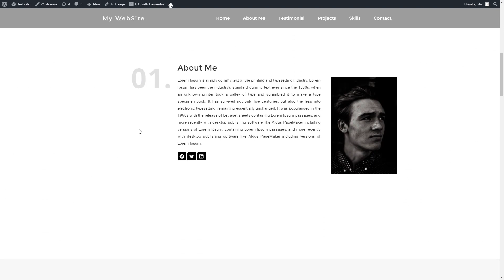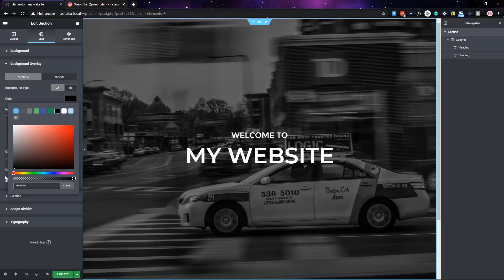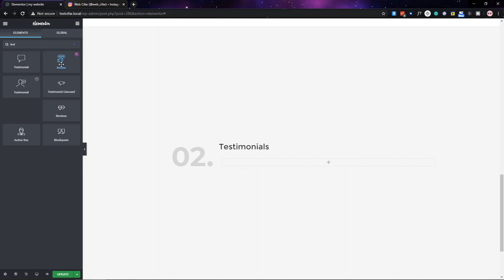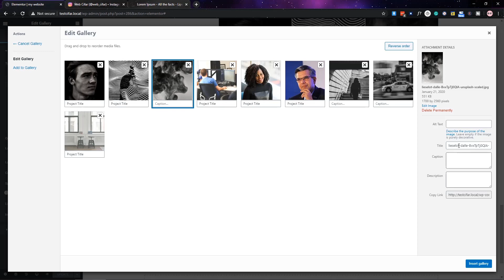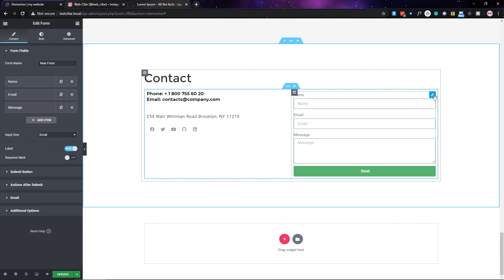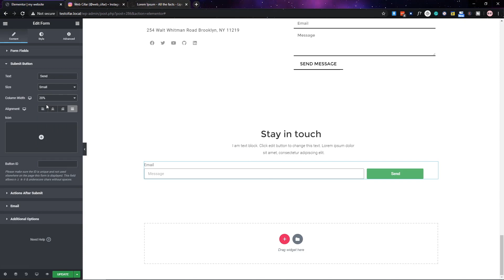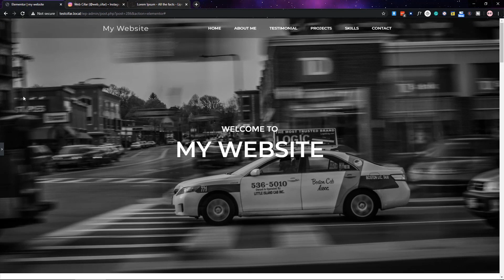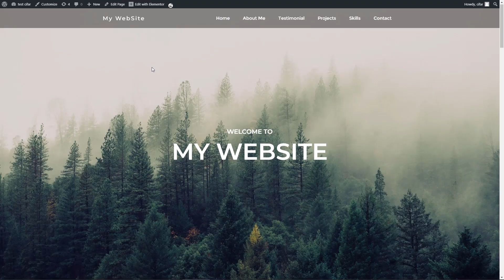Elementor Speed Art : Portfolio Website | Wordpress 2020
In this speed art, we made a wordpress template with Elementor. It's a simple Template Portfolio. Hope You will like it.  Please , let us know how was the video in the comment section.